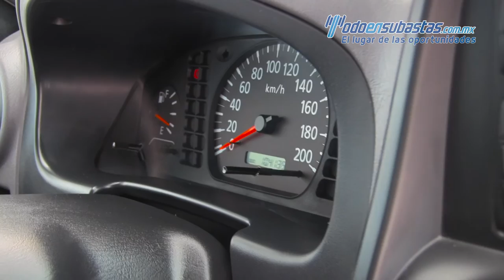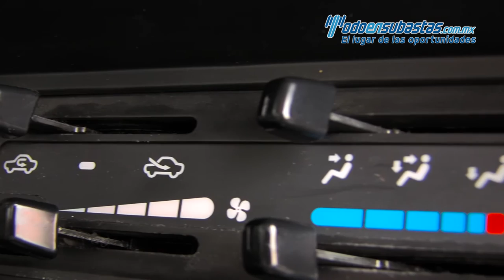Nissan / NP300 Doble cabina 2013